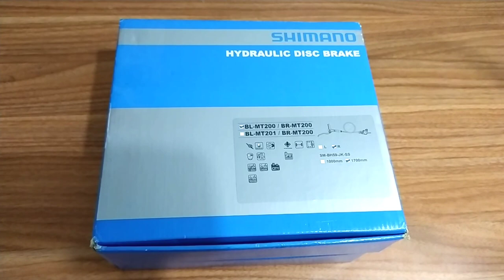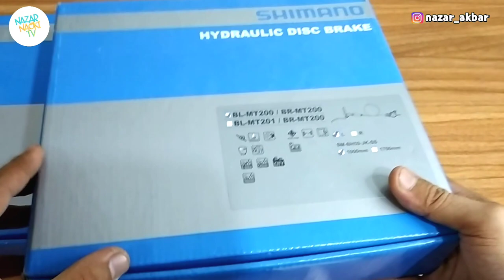UNBOXING REM HIDROLIK SHIMANO MT200 rem sepeda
halo teman-teman
pada video kali ini saya review rem hidrolik Shimano MT200

semoga video ini sangat bermanfaat

selamat menyaksikan